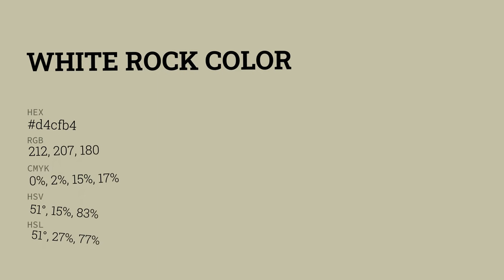White Rock color d4cfb4 hex color - Green color - Cool color d4cfb4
What color is White Rock ? d4cfb4 hex color - Green color - Cool color d4cfb4

Hex d4cfb4 Color Code is also known as White Rock color.

Hex d4cfb4 Color code in RGB color code model is created after adding 83.14% red color, 81.18% green color and 70.59% blue color.
Hex d4cfb4 Color code in CMYK color (process color) code model is generated after subtraction of 0% cyan, 2% magenta, 15% yellow and 16% black.